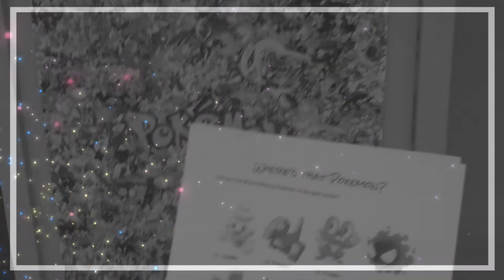Pokemon Night at Sellers Library!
Some pictures from various Pokemon Night events we've had at the library!